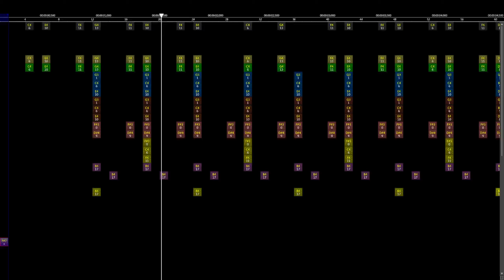Snowglobe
i learnt note blocks for like 2 years to make this

if you're wondering- yes- the song at the end is Entry of the Gladiators.

Discord Username: suluntulu
(open for commissions or anything really!)

More info about me in my "ABOUT" section in my channel's Home Page